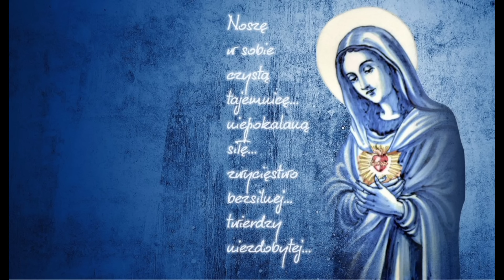#30 Nabożeństwo Ku Czci Niepokalanego Serca Maryi (Rozważanie + Litania) - 30 sierpnia 2024 r.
Dziękuję. ❤️